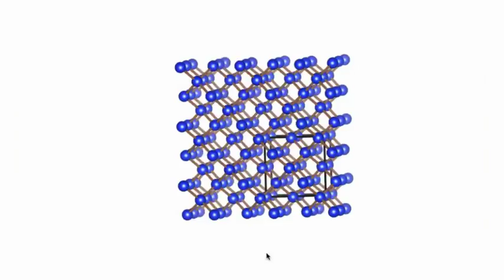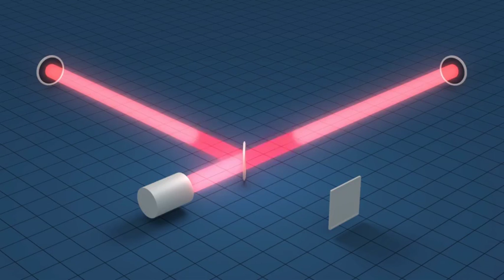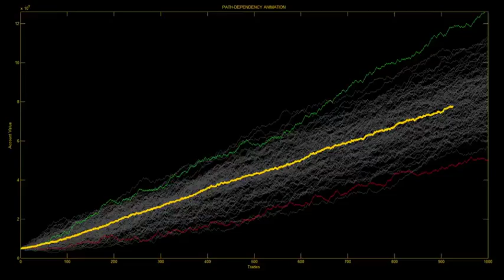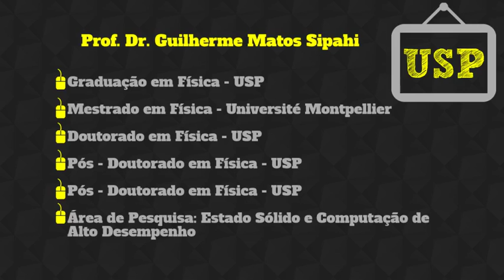Física Computacional - Professor da USP Explica #3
Olá, humano! Aqui o professor da USP Guilherme M. Sipahi fala sobre um enorme ramo da física, a física computacional.